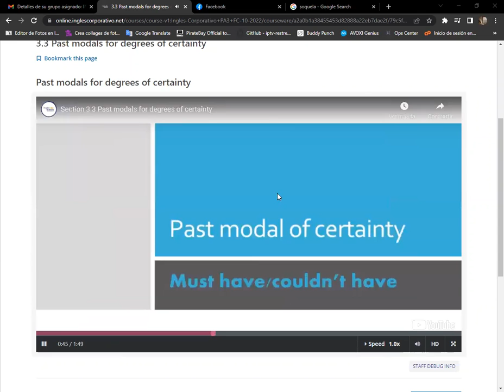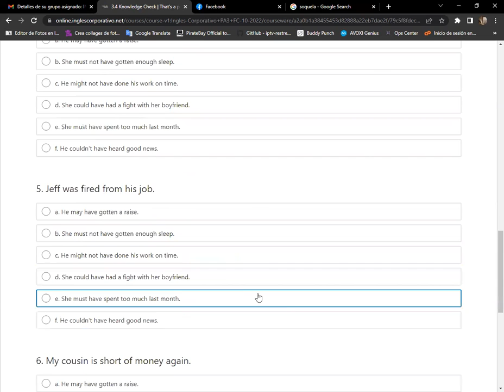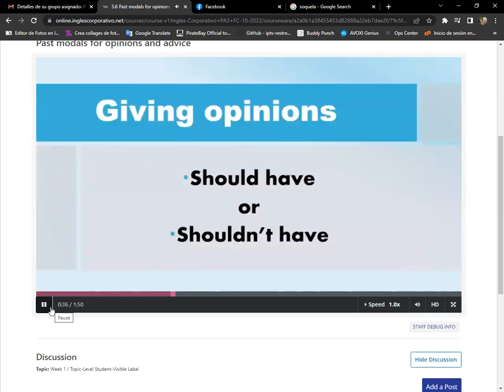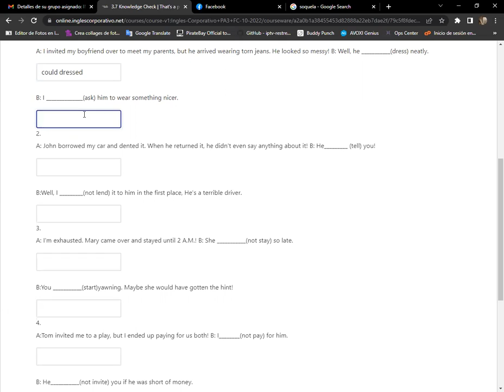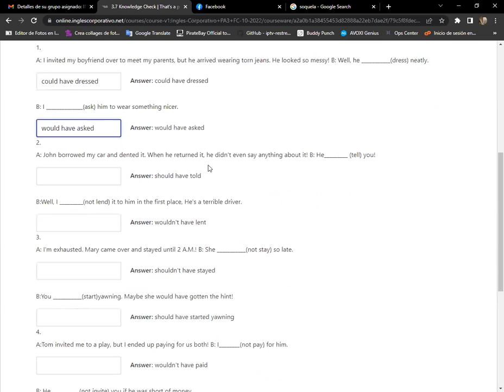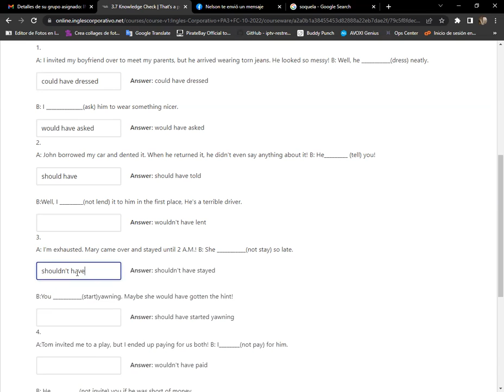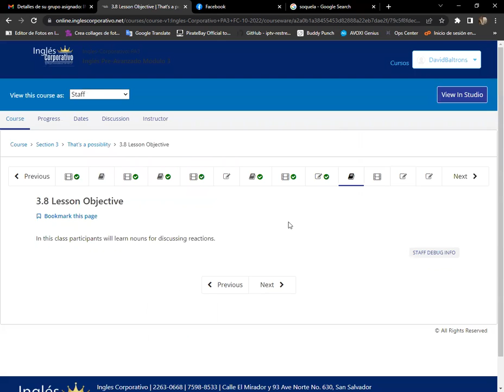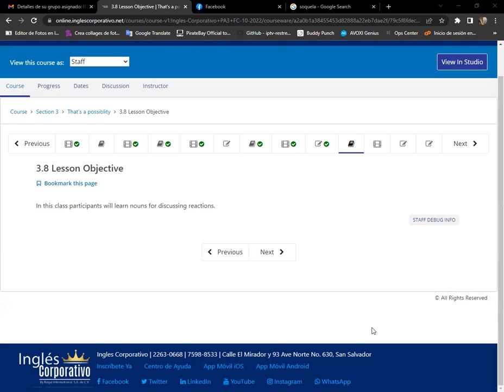Inglés Corporativo-25/10/2022 Day 10 Past Modals part 2